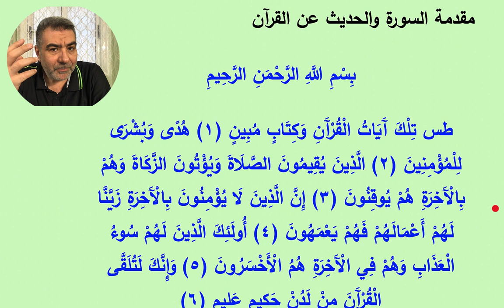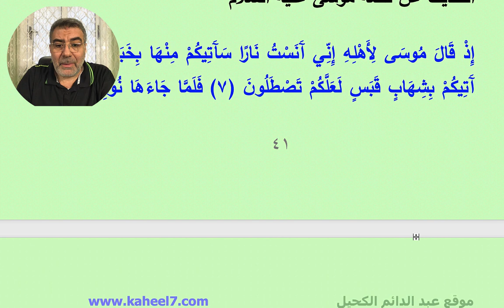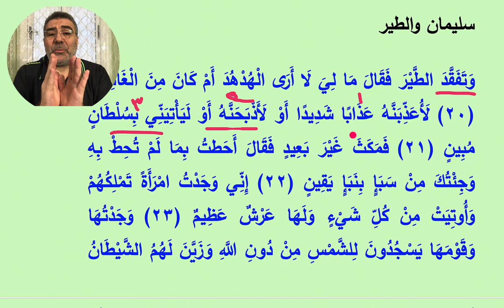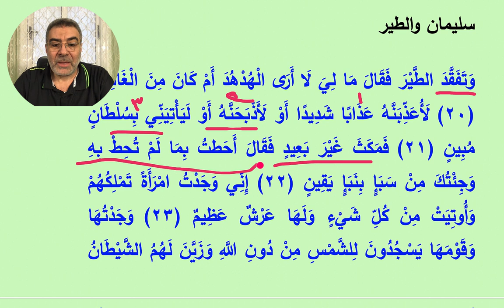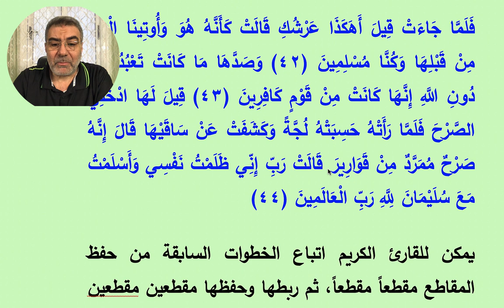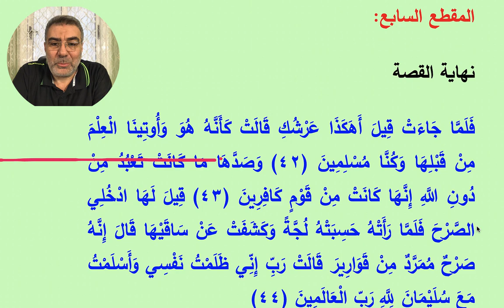حفظ القرآن 20 متابعة حفظ سورة النمل الجزء الثاني عبدالدائم الكحيل